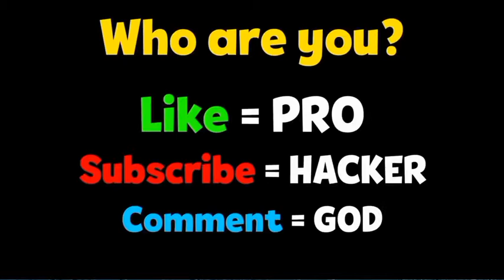NOOB vs PRO vs HACKER in Brawl Star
SUB TO Dr MUSE FIRST

Soap Cutting Mod Apk, Funny Animation Top Free Mobile Best Games on iOS iPhone / Android 2020 Video.

Hey, i'm Dr MuSe. Your Future Favourite Gaming Channel on YouTube! I Upload daily walkthrough gameplay funny & best moments games videos compilation (NOOB vs PRO vs HACKER). You can fund a lot of videos all in 1020, 720, 60fps HD Quality of the most popular mobile best games and top games on iphone (iOS / Android) 2020. Best android, iphone games strategy, puzzle, action, adventure, board, card, casino simulation or even finance, sport, music, role playing, trivia and many more.

 13 +

APP DESCRIPTION

3v3 and Battle Royale